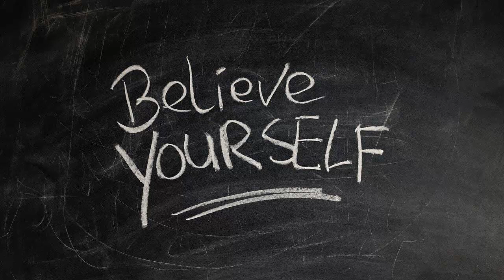🎧 Tim Van Werd - Believe # Melodic Techno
IMAGE: Pixabay.